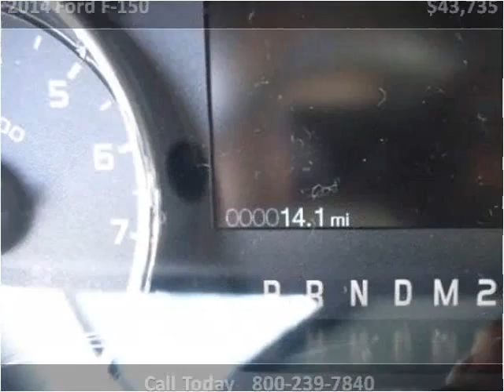2014 Ford F-150 New Cars Great Bend KS